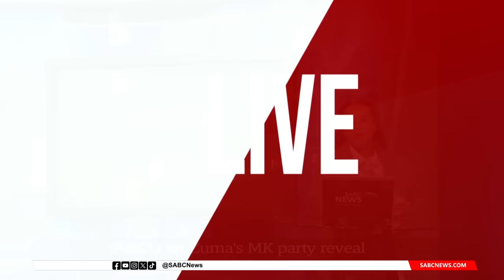SANCO on Zuma's MK party reveal: Sizwe Cele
SANCO in KwaZulu-Natal says they will not take any action against their chairperson, former ANC President Jacob Zuma. The organisation held a media briefing in Durban following Zuma's announcement last week, that he would not vote for the ANC next year. Instead he pledged his support for the newly formed uMkhonto weSizwe party. Here's SANCO secretary in KwaZulu-Natal,  Sizwe Cele.